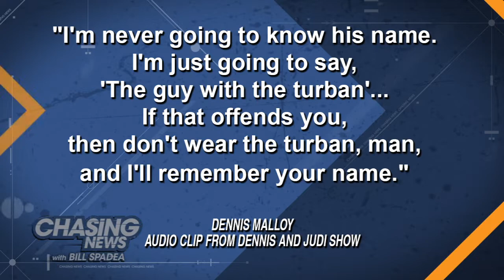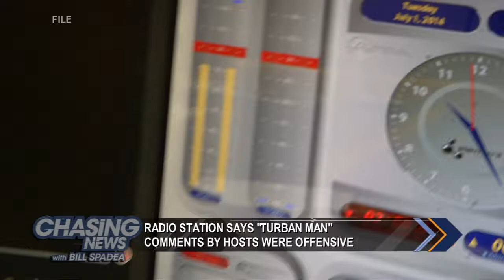Dennis and Judi apologize for their radio comments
NJ 101.5's Dennis and Judi apologize after referring to NJ's Attorney General as "Turban Man" on air Wednesday.  The hosts have been suspended without pay for ten days. Racism or a joke taken too far? Our A+ panel has some strong opinions.